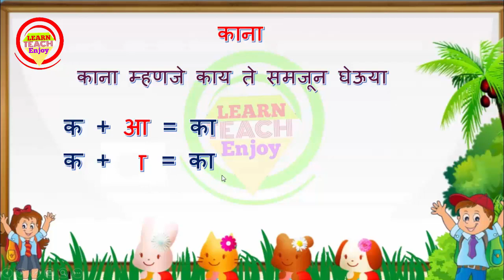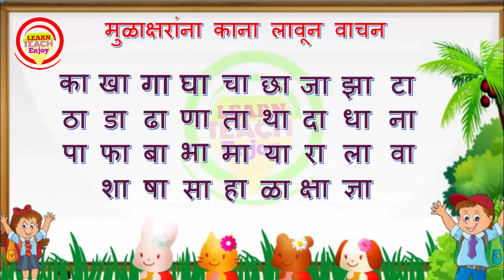काना असलेले शब्द | मराठी वाचन लेखन प्रोग्राम व्हिडीओ क्र. १० | kana aslele shabd | Video no. 10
काना असलेले शब्द | कानायुक्त शब्द
मराठी वाचन लेखन प्रोग्राम व्हिडीओ  क्र. १०

Follow  the  above link to see my channel.

follow the above link to see my Facebook page

Search my Channel on Telegram "Learn Teach Enjoy"
शिक्षक, पालक व विद्यार्थीमित्रांसाठी उपयुक्त चॅनल

Learn Teach Enjoy